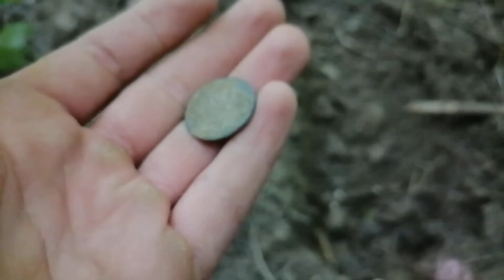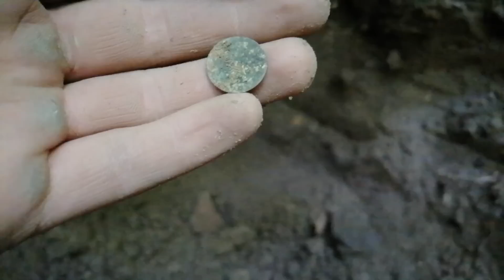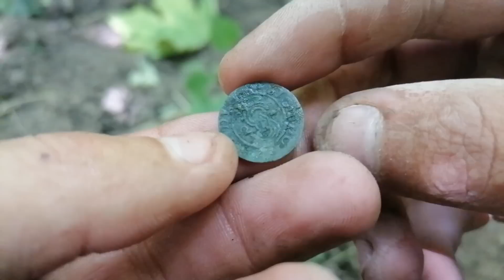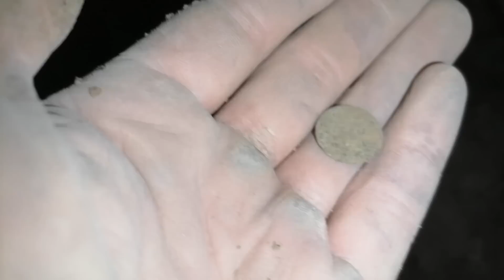Коли розкопав глибше був шокований посипались монети.Коп 2023 в Україні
Вітаю всіх глядачів мого каналу , радий бачити вас кожного сподіваюсь вам відео ролик з подобається і ви підтримаєте лайком.! Бажаю кожному гарних знахідок і головне мирного та спокійного неба над головою.
                                   Збираємо на нову якість зображення 4к
ПриватБанк 4149//4390//4326//3536
Монобанк 5375//4114//1595//9183